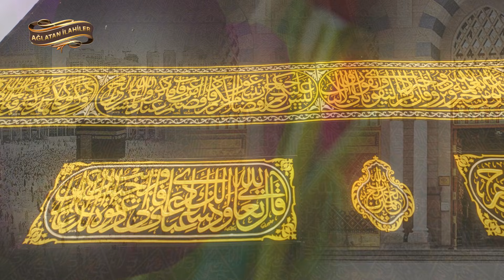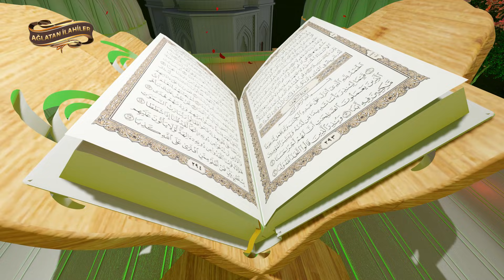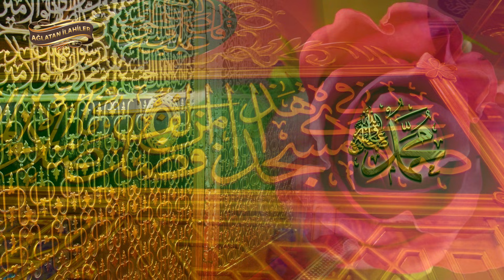10 Seçme İlahi / Abdurrahman Önül İlahileri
10 İlahi Sanatçısından 10 İlahi